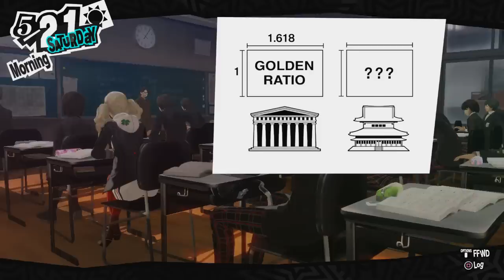Persona 5 - Capítulo 31: A Verdade sobre Madarame [Legendado PT-BR]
Hey, sejam bem-vindos ao meu Let's Play 100% em Português de Persona 5, para PlayStation 4. Neste capítulo de Persona 5, desmascaramos Madarame e descobrimos a verdade por trás dele.